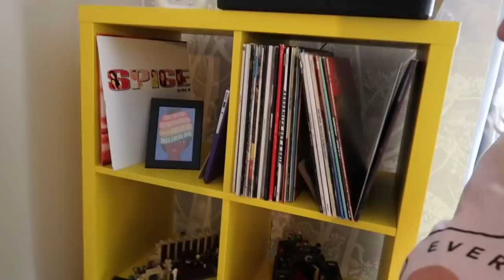June Lovely Chat | Lauren and the Books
Hello! Happy June!

Here I am chatting about decorating, Spice Girl plans and reading one book at a time!